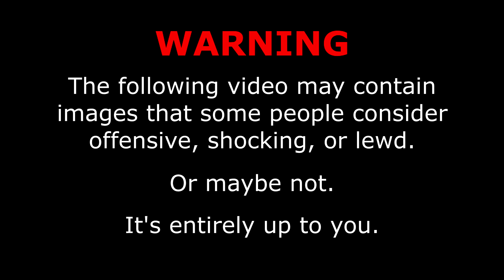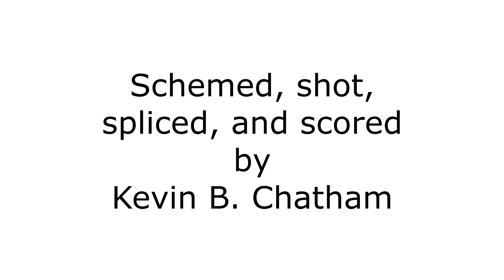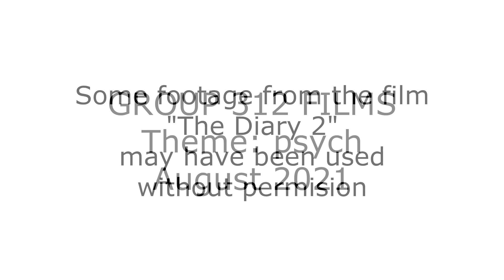Psych - Kevin B. Chatham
Theme: Psych